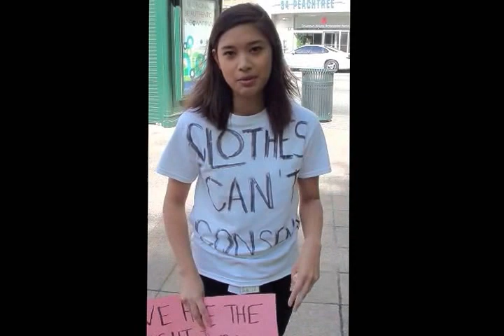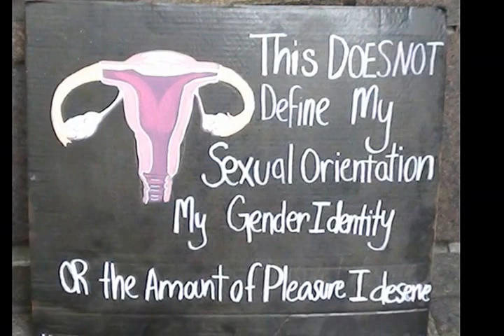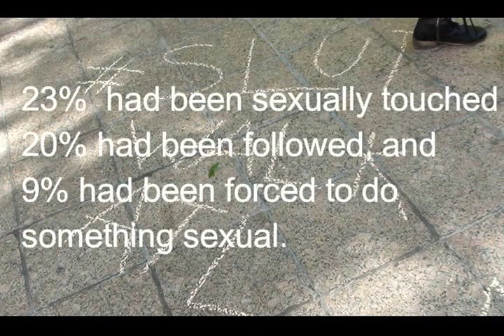Slutwalk Atlanta 2016 Anti-street Harassment protest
Warning for NSFW language!  Protest against slut shaming, rape culture and street harassment held in Atlanta on April 16th, 2016.  A bystander got upset, screamed profanity and slut shamed the activists.  A very nice job proving why this protest was needed in the first place